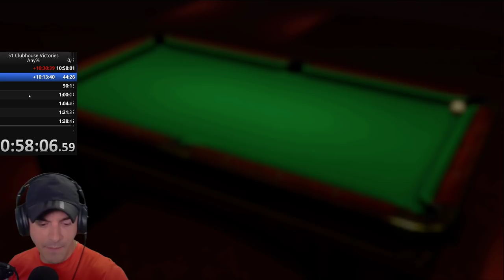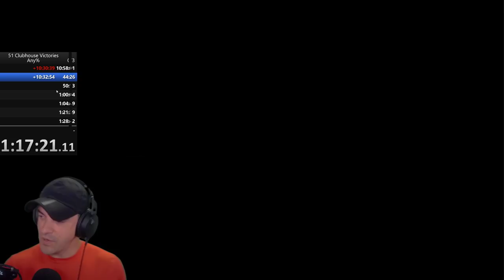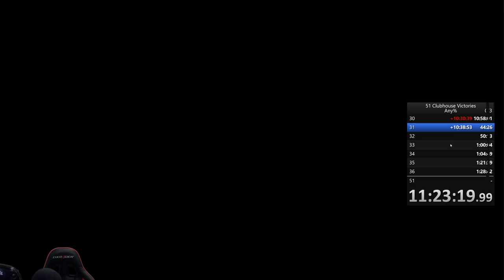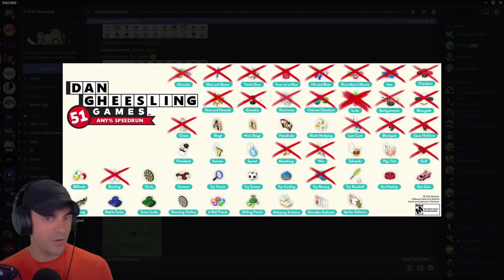Can we remember how to be the CLUBHOUSE CHAMPION?!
This VOD aired live on Twitch on July 6th, 2020. Want to watch it live?